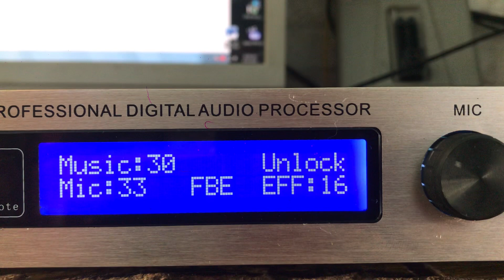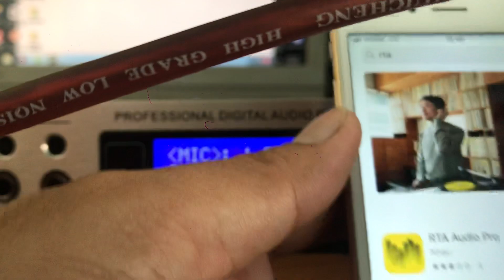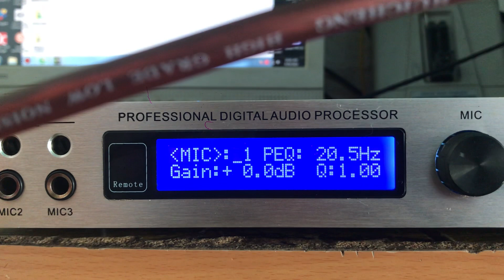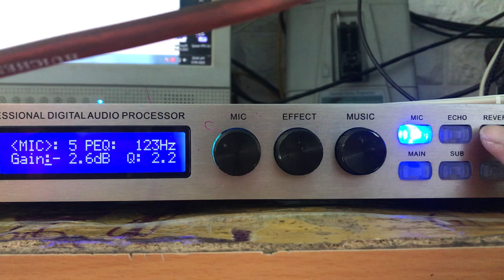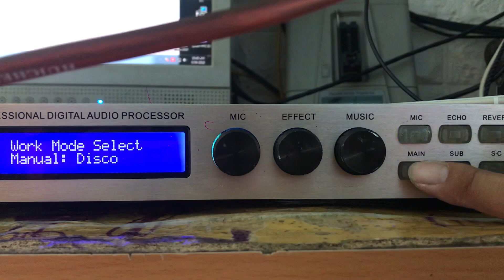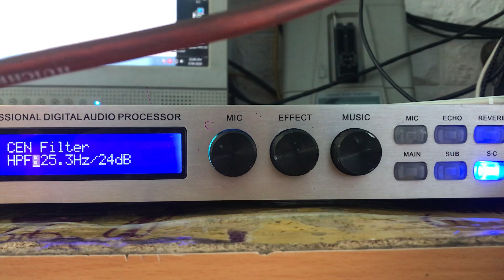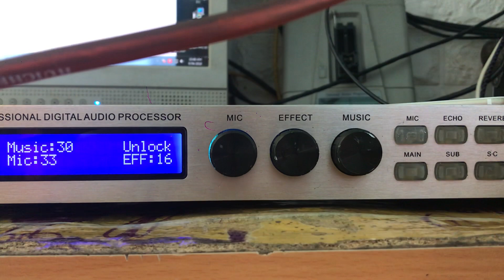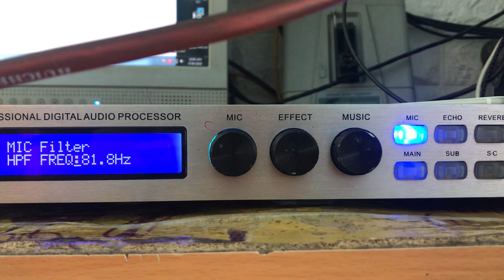Hướng dẫn cắt hú chỉnh echo và reverb vang số X5